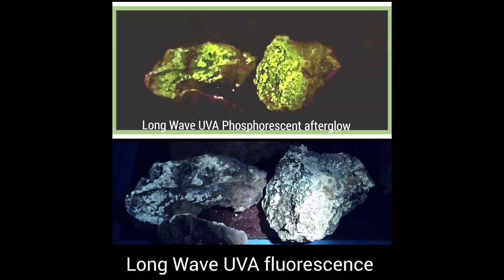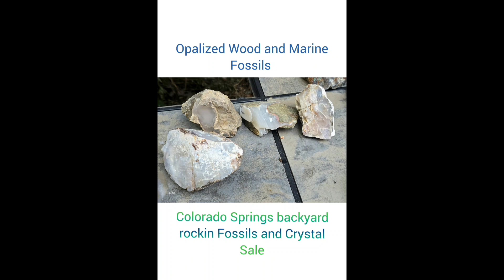Secret Colorado Crystals Unveiled: The Surprising Truth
Embark on a mesmerizing journey through time at my upcoming backyard rockin Fossil and Crystal collectibles inventory liquidation sale  in Colorado Springs, where the past meets the present in a spectacular showcase of Earth's rarest and most beautiful natural creations.

**What's on Display:**

- **Petrified Opal Wood:** Marvel at the enchanting transformation of ancient wood into vibrant, highly fluorescent opalized fossils.

- **Crystallized Marine Fossils:** Delve into the mysteries of the deep with these stunning, crystallized remnants of marine life.

- **Geodes and Septarian Nodules:** Crack open these natural wonders to reveal the dazzling crystal formations inside or take home existing specimens naturally broken and shaped over time to add beauty , history and positive vibes in your home, garden or workplace. Experience the fascinating diversity of minerals in these richly veined rocks.

Notes:

✓✓ALL geodes, Septarians, crystal clusters and most of the Opalized Wood are vibrantly fluorescent in multiple colors, many of which exhibit a phosphorescent afterglow!

 ✓✓ 100% of the intact concretions & geodes that I've broken open are densely mineralized. If you purchase an uncracked, whole geode or nodule and it does not have crystal mineralization inside, I will replace or refund your stone.

~ Thundereggs will feature a highly fluorescent Agate, Chalcedony and Opal lining

~ Septarian Nodules and other concretions will be packed with multiple varieties of well defined, fluorescent crystals!

✓ Uncommon Mineralogy providing a plentiful and diverse mix of well-defined, Euhedral crystals.

Only 10-15% of minerals exhibit fluorescence under long wave UVAlight while 85% will glow under short wave UV light, which is dangerous and expensive.

90% of my inventory is fluorescent under long wave, UVA light

Important***
After subscribing Please send me an email with your first name and "new subscriber" in the subject line so that I can ensure your Raffle entry and add you to my rocks and friends Colorado Crystal club roster providing you with lifelong discounts and unlimited access to all of my resources and mineral mentorship.